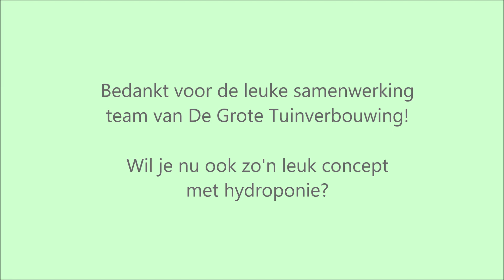Intenz Home in De Grote Tuinverbouwing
Altijd al meer willen weten over planten op water ofwel hydroponie? En hoe je deze planten kunt verzorgen? Bekijk dan deze video die het team van De Grote Tuinverbouwing gemaakt heeft bij ons op de kwekerij! Voor nog meer informatie of onze hydroponie concepten bezoek dan de Concept Store bij onze kwekerij: Oudendijkseweg 5, Woubrugge. We zijn iedere zaterdag open van 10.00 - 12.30 en vertellen u graag meer!